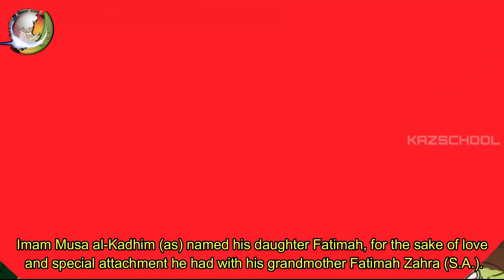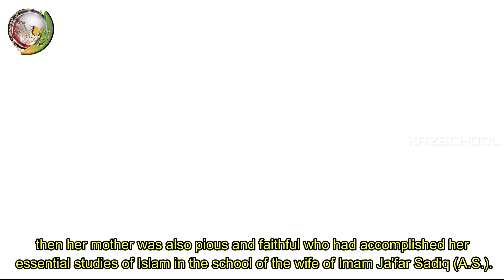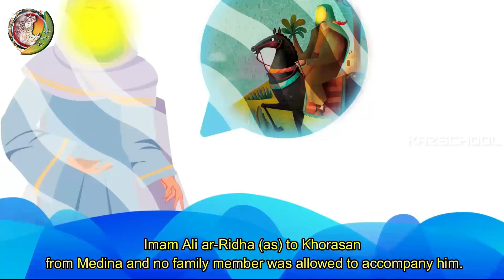Bibi Fatima Masooma e Qum | Wiladat | Masooma e Qum s.a | Imam Raza | KAZSchool 2023